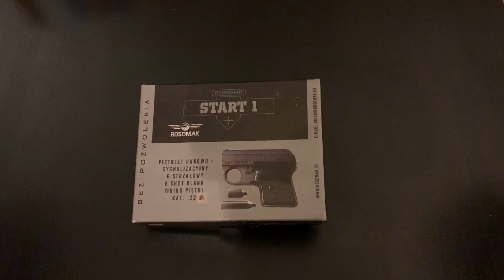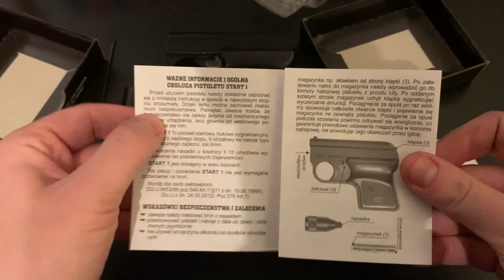Pistolet HUKOWY Start 1 - Prezentacja, Amunicja, Race, Kabura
W tym filmie zaprezentujemy państwu krótki opis pistoletu hukowego Start 1. Są również zawarte tutaj informację o tym jaką kaburę, racę i amunicję do niego proponujemy i mamy w ofercie.

Dane techniczne pistoletu hukowego Start 1:

Kaliber: 6 mm Short
Pojemność magazynka: 6 naboi
Materiał: metal i tworzywo
Długość: 101 mm
Waga: 290 g

Przeznaczenie:

- ochrona osobista poprzez wywołanie hałasu, w celu w celu wystraszenia napastnika
- odstraszanie agresywnych zwierząt: odstraszacz na koty, odstraszacz na gołębie, odstraszacz na dziki, odstraszacz na jastrzębie, odstraszacz na lisy, odstraszacz na psy, odstraszacz na ptaki.
- wzywanie pomocy nabojem świetlnym w sytuacjach zagrożenia życia
- rozpoczynanie startów w konkurencjach sportowych
- wystrzeliwanie fajerwerków
- tresura psów mysliwskich na odpornośc na huk

Nie możesz się zdecydować? Potrzebujesz pomocy? Skontaktuj się z nami

O fajerwerkach i petardach wiemy wszystko
Sklepzpetardami to przystań dla miłośników dobrej
i bezpiecznej pirotechniki. Wiemy, co dobre!

W końcu jako pierwsi rozpoczęliśmy sprzedaż petard
i fajerwerków w Polsce w 1989 roku.

Zależy nam na tym, aby pokazy pirotechniczne były przyjemnością dla oka, zachwytem nad rozbłyskującym światłem i bezpieczną rozrywką.

Dokładnie sprawdzamy każdy produkt, który możesz kupić w sklepie.
Nie współpracujemy z przypadkowymi firmami. Znajdziesz tu wyłącznie bezpieczne i sprawdzone produkty od czołowych firm na świecie.
Nasz zespół tworzą fachowcy, którzy znają się na swojej pracy
jak mało kto. Pirotechnika to wielka pasja dla każdego z nas. Potrafimy opowiadać o niej godzinami.

Potwierdzają to nie tylko klienci, ale również zdobyte wyróżnienia (m.in. Pierwsze Miejsce na Festiwalu Ognia i Wody w Nysie).

Bezpieczne i w dobrej cenie, tylko od sprawdzonych światowych producentów. Wybierz produkt lub kategorię, której szukasz.

Poza standardową grupą fajerwerków, posiadamy również artykuły technicznie takie jak pistolety startowe i amunicję do nich, race hukowe
oraz całe oprawy sztucznych ogni odpowiednie na wesela oraz inne okazje.

Znajdą państwo u nas:
Wyrzutnie, rakiety, wulkany, petardy, rzymskie ognie, pochodnie, flary morskie, konfetti, fajerwerki na wesele, fajerwerki na urodziny, pistolety hukowe i wiele więcej!
Zapraszamy do sprawdzenia naszej oferty!